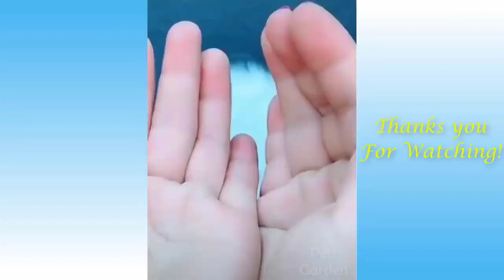Funny cats and dogs life🐶🐱😆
Funny cats and dogs playing and enjoy the life 😎😊